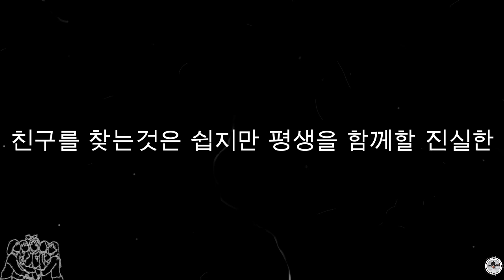너의 친구 (YOURFRIEND) | (Korean Spoken Poetry)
This Poetry is all about "Friendship".

You can also scan the code in the end of the video to join our "HELLOTALK GROUP"

SPECIAL THANKS: 태환 (JACK)

HELLO FRIENDS

THANKS